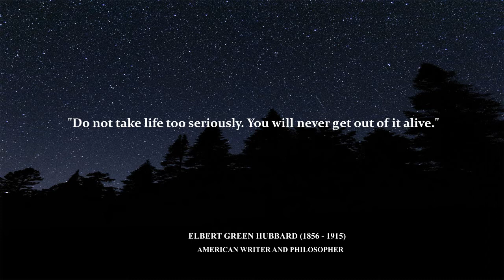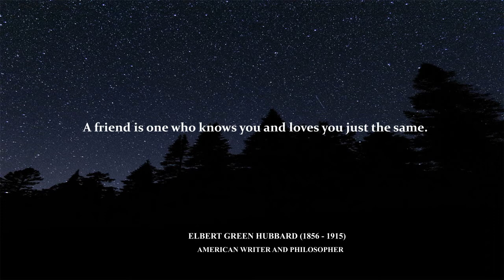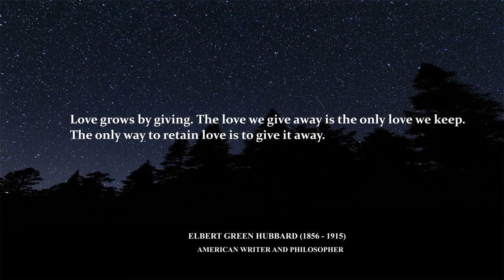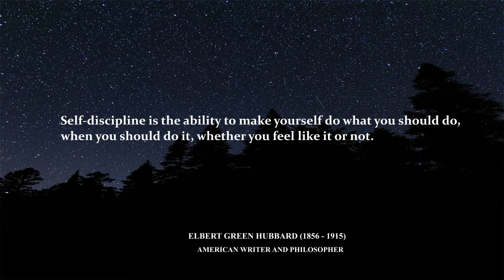ELBERT HUBBARD Quotes that are Worth Listening To! | Life-Changing Quotes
Elbert Green Hubbard was an American writer, publisher, artist, and philosopher. Raised in Hudson, Illinois, he had early success as a traveling salesman for the Larkin Soap Company.

These are vivid sayings and quotes from Elbert Hubbard. The best quotes and aphorisms of Mark that will make you think about many things in life. Life quotes from Elbert Hubbard are definitely worth your time.

Music Used
Cinematic Logo by WinnieTheMoog